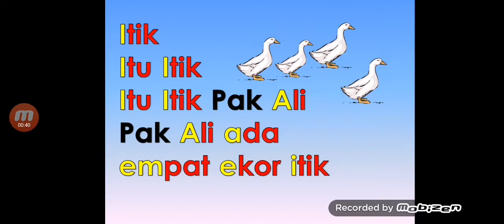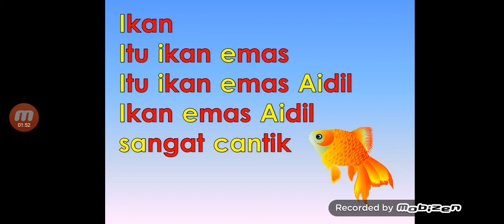04 Jom belajar membaca bersama dengan Puan Tong - 'itik, ibu dan ikan'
Untuk anak-anak yang baru belajar  membaca, mengeja dan menguasai perbendaharaan kata, ,mengenal suku kata dalam perkataan dan membina ayat-ayat mudah dalam Bahasa Melayu.Petikan ringkas pasal itik, ibu dan ikan.

For children who are just start learning to read, spell and master the vocabulary, identify syllables in words and build simple sentences in Malay language. The passage is about ducks, mothers and fish.

สำหรับเด็กที่เพิ่งหัดเรียนอ่านสะกดและฝึกฝนคำศัพท์ให้ระบุพยางค์เป็นคำและสร้างประโยคง่ายๆเป็นภาษาอังกฤษมาเลเซีย​
เนื้อเรื่องเกี่ยวกับเป็ดแม่และปลา

学习阅读，拼写和掌握词汇，识别单词中的音节 并用国语构建简单的句子。简短文章关于鸭子，母亲和鱼。

di bawah adalah link untuk
13 Jom belajar membaca dan mengeja suku kata kvkv ( ca ci cu ce co ) Bahasa Melayu - Tadika

12 Jom belajar membaca dan mengeja suku kata kvkv ( ba bi bu be bo ) Bahasa Melayu - Tadika

11 Jom belajar membaca dan mengeja suku kata kvkv ( da di du de do ) Bahasa Melayu - Tadika

10 Jom belajar membaca dan mengeja suku kata kvkv ( ka ki ku ke ko ) Bahasa Melayu - Tadika

09 Jom belajar membaca bersama Puan Tong - perkataan mudah melibatkan vokal a, e, i, o, u